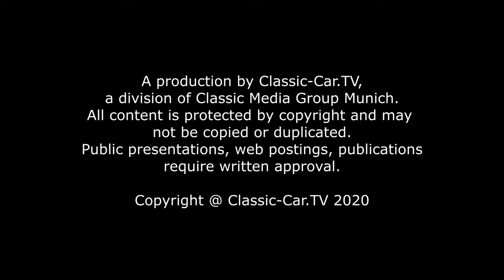Blecharbeiten – Kotflügel Alfa Romeo SS aufbauen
Am Übergang des Kotflügels zur Türe, wurde das Blech mit Cleco Stiften fixiert. Zieht man nun die Stifte heraus, kann das entstandene 3mm Loch gut mit einem MAG Schweißpunkt ausgeschweißt werden. Die entstandene Schweißnaht wird nun zuerst einmal plan geschliffen. Natürlich hat das Blech sich durch die Hitzeeinwirkung etwas verzogen. Dies spürt man am besten mit der flachen Hand. Diese Unebenheiten müssen nun herausgetrieben und geglättet werden. Eine zeitaufwändige Arbeit, die aber in jedem Fall das starke Auftragen von Spachtelmasse erspart.
Mit der flachen Hand wird das Ersatzblech abgetastet und an den Stellen, an denen das Blech leichte erhabene Beulen hat, wird das Blech vorsichtig geglättet. Dabei geht es keineswegs um kraftvolle Treibschläge, sondern vielmehr darum, sehr gefühlvoll die Spannungspunkte zu ertasten und das Blech so wieder zu glätten. Der Zeigefinger auf dem Hammerstiel verhindert zu feste Treibschläge.
Nun wird das Blech nochmals abgeschliffen und im Anschluss die Nahtstelle mit Berliner Blau Markierfarbe eingefärbt. Damit sieht man sehr gut, wo sich noch Unregelmäßigkeiten an den Nahtstellen befinden. Das Glätten erfolgt anfangs mit unterschiedlichen Glättehammern. Erst wenn sich die Naht langsam legt und glättet, kann mit einer Karosseriefeile das Blech gestaucht werden. Das Blech wird im letzten Schritt noch einmal abgeschliffen, so dass die Nähte flach werden. Eventuell muss die Naht noch einmal mit einem Treiblöffel bearbeitet werden. Die Naht ist nun schon sehr flach und geglättet. Im besten Fall kaum sichtbar. Sollte es noch im Blech einige Senken geben, können diese mit einem Spotter herausgezogen werden.
Final wird die Naht nun mit einem Zinnersatz ausgefüllt. Dieser Zinnersatz ersetzt die früheren Verzinnungsarbeiten mit Blei-Zinn. Diese Methode ist allerdings nicht mehr erlaubt und die Technik auch schon verloren gegangen. 3M hat einen solchen Zinnersatz, der mit Rotlicht ausgehärtet werden kann. Diese Technik ist ebenso stabil wie das ursprüngliche Verzinnen.
Das Ersatzblech ist nun eingesetzt und das Fahrzeug kann fertig gemacht werden.